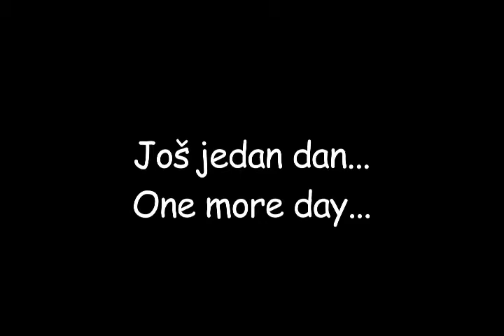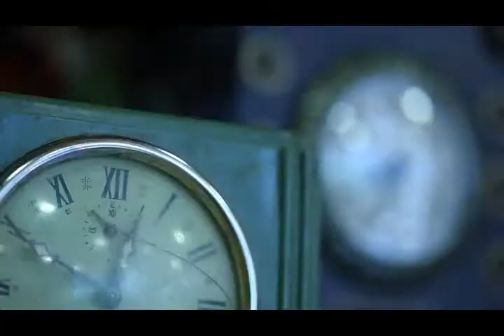Još jedan dan - Maja Mićević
Insert iz kratkog igranog filma "Još jedan dan", ispitnog rada Maje Mićević, studentkinje IV godine TV režije na Akademiji umetnosti u Beogradu...

Igraju: Dragomir Čumić, Tatjana Beljakova, Mirjana Vukojčić, Ankica Milenković

Asistent režije: Vladimir Kurćubić
Sekretarica režije: Tijana Todorović
Glavni organizator: Miljana Nikolić
Direktor fotografije: Miloš Šarović
Snimatelji: Miloš Šarović, Matija Munjiza Petrović
Asistent snimatelja: Vojislav Gelevski
Rasveta: Zoran Đorđević
Snimatelji zvuka: Miloš Miljković, Tijana Todorović
Dizajn zvuka i kompozitor: Miloš Miljković
Kostim: Senka Radivojević
Šminka: Aleksandra Počuča
Scenografija: Sonja Iglič, Hristina Šormaz, Marija Savić
Montaža: Tijana Todorović
Izvršni producent: Milun Vučinić
Producent: Dušan Đoković
Scenario i režija: Maja Mićević

Akademija umetnosti
Beograd, 2010.